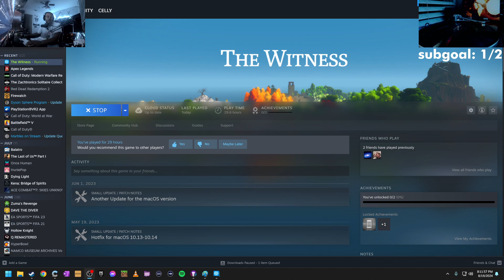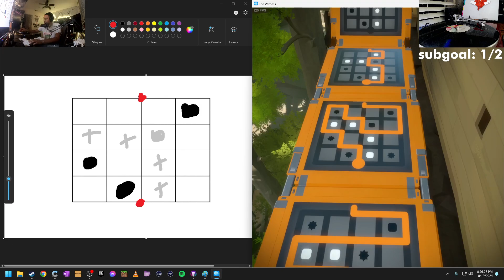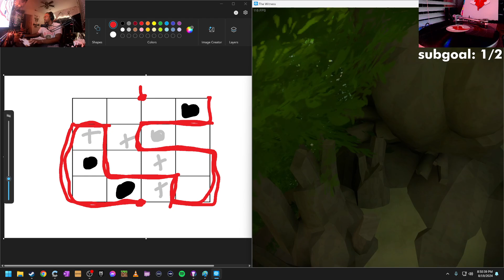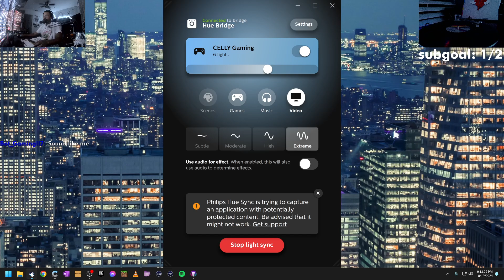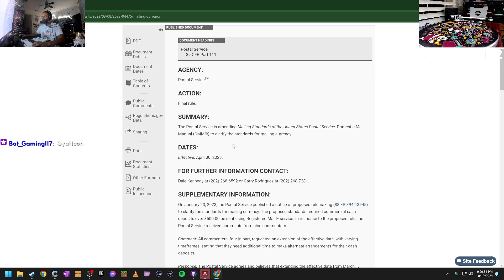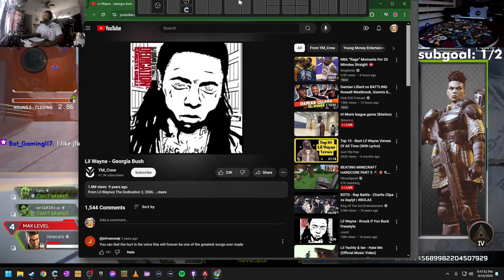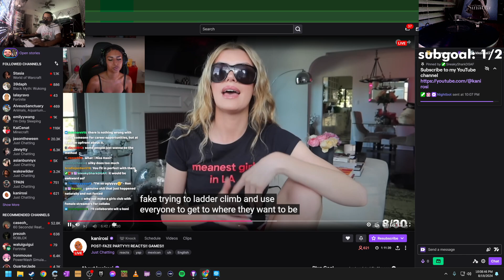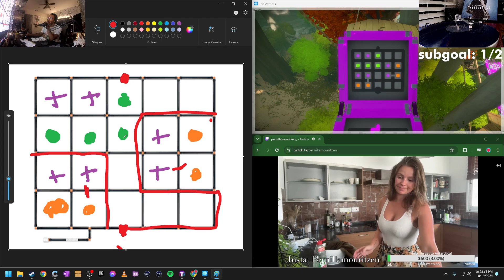8/19/24 8/12/24 WITNESS AN IDIOT SILENTLY PLAY THE WITNESS WHILE WITNESSING STREAMERS WITNESS THINGS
/// *MY CHANNELS* ///